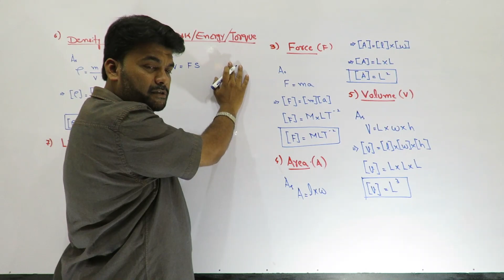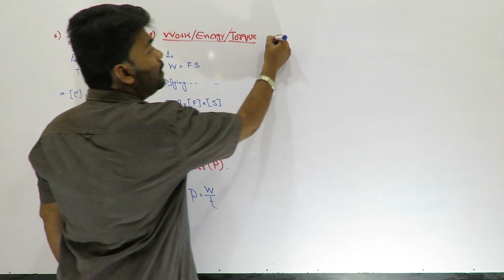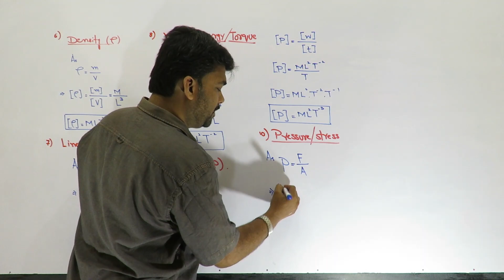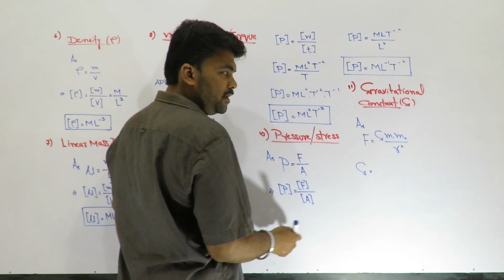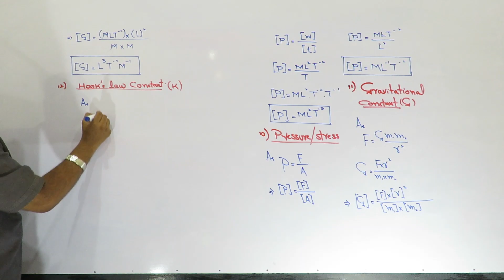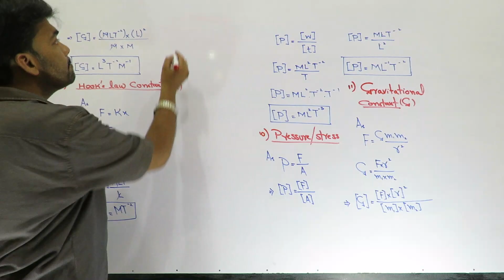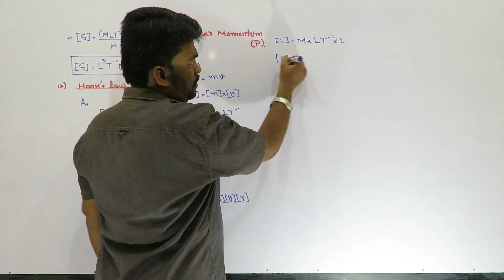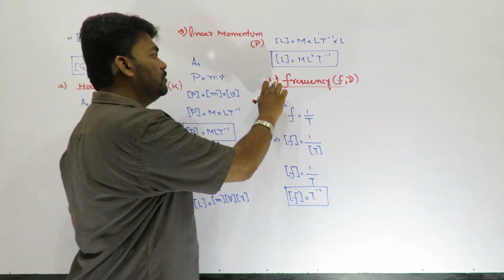Dimensions of Physical Quantities Part-02